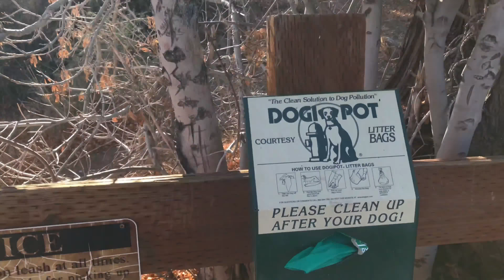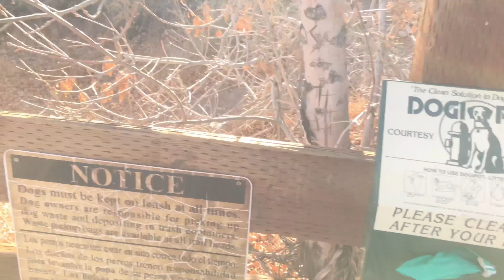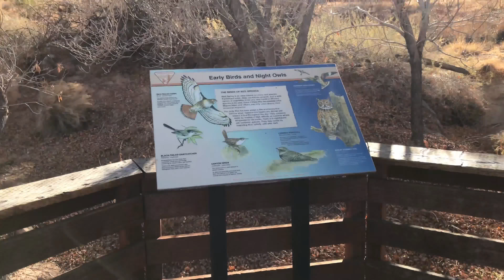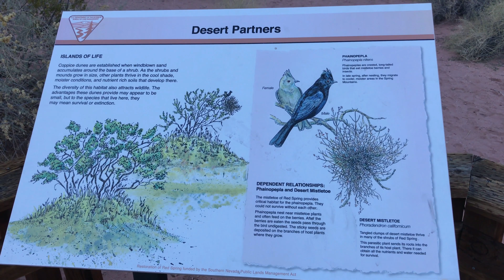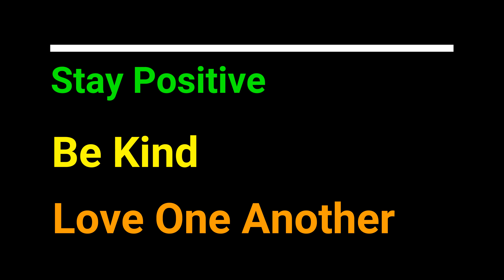Red Rock Canyon/ Red Spring Boardwalk Trail Part 2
We visited Red Spring, a part of Red Rock Conservation Area in Las Vegas Nevada. The scenery is stunning. The boardwalk was enjoyable. There was a nice steep climb off the boardwalk for those who wanted to go farther. I took the steep trail as well.  beautiful day trip.